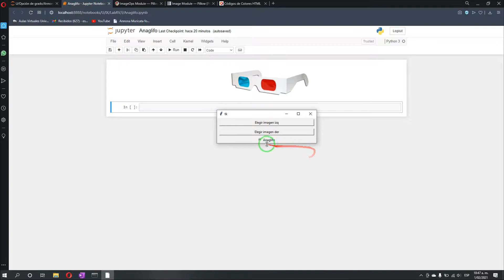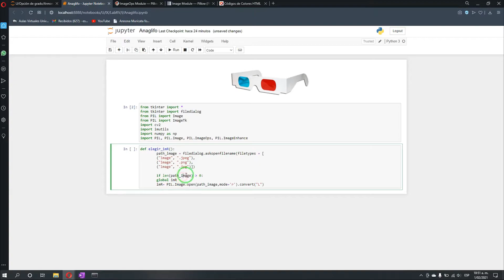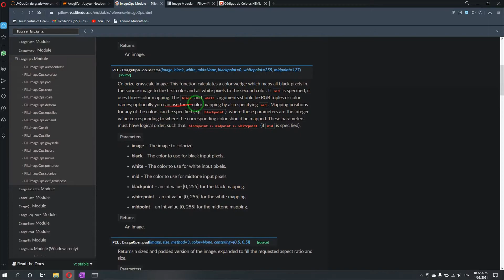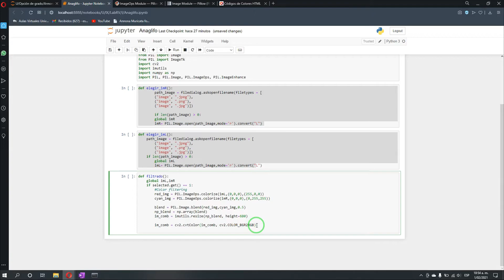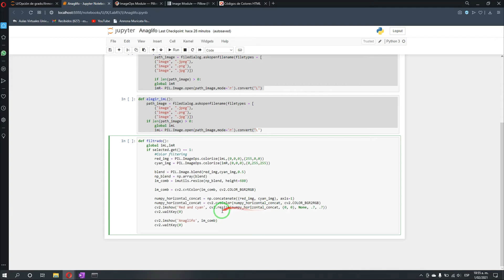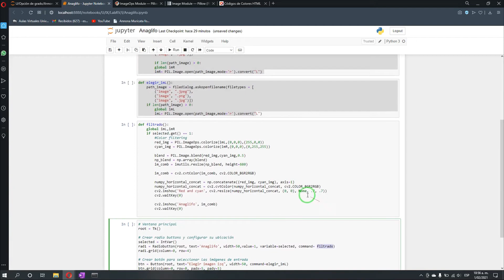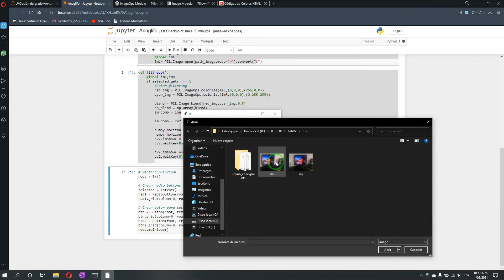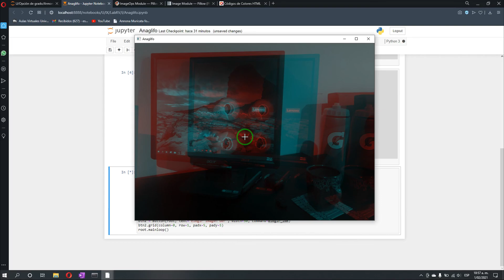Anaglifo 3d python 📽 👓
En este video presentamos una aplicación sencilla para construcción de imágenes de anaglifo o anaglifos, capaces de provocar un efecto tridimensional cuando se ven con lentes especiales.

Tkinter
Cv2
Imutils
Numpy as np
PIL, PIL.Image, PIL.ImageOps, PIL.ImageEnhance